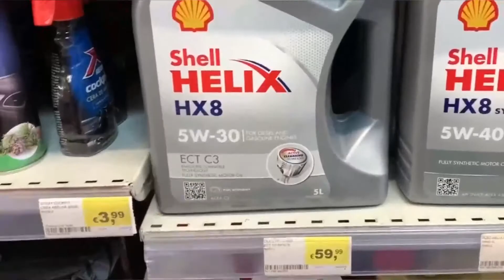[Car Is] |大家| 如何选择适合爱车的机油，读懂这三个问题，你就是机油高手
如何选择适合爱车的机油，读懂这三个问题，你就是机油高手